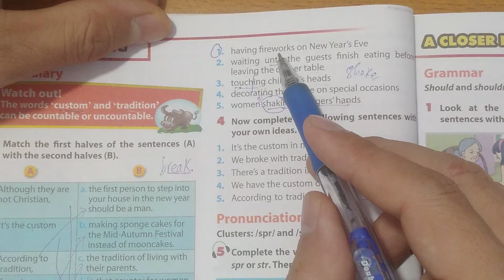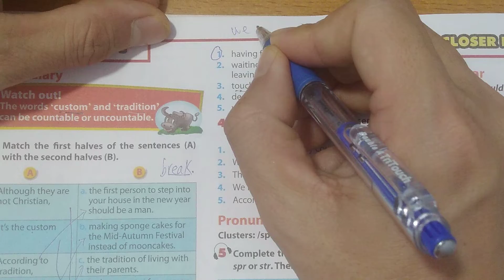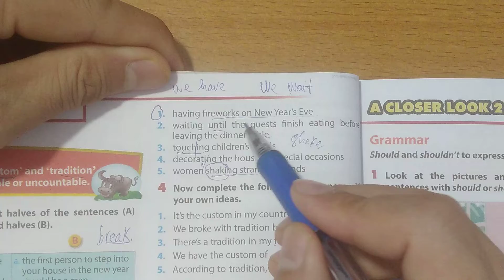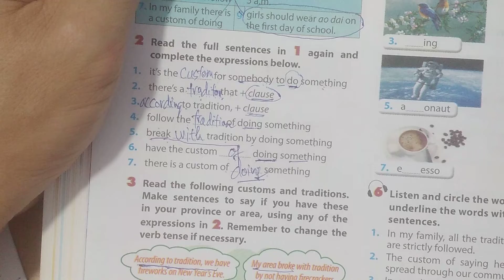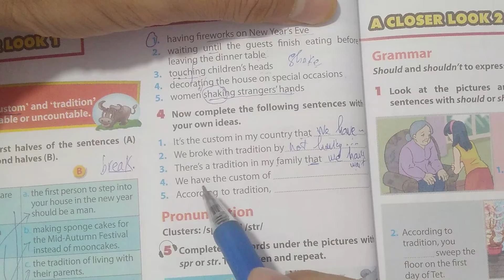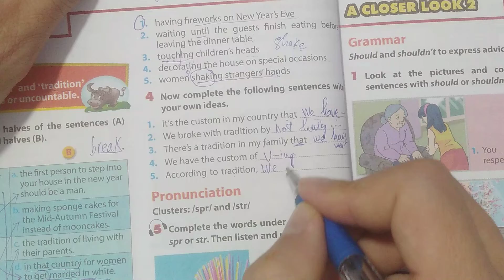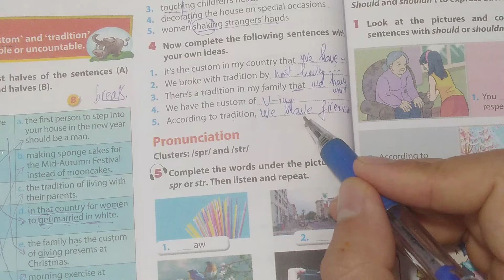Tiếng Anh lớp 8 (SGK mới) - Unit 4 - A closer look 1 - Vocabulary - 4